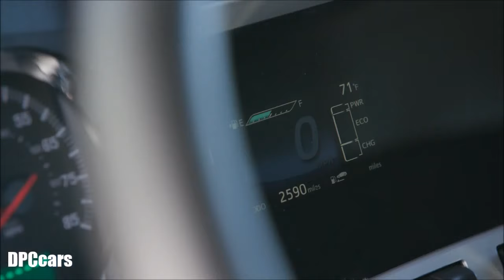Toyota Project Portal Fuel Cell Truck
Picture the 710 Freeway heading south, bumper-to-bumper semis hauling cargo to and from the bustling Ports of Los Angeles and Long Beach. Now imagine those trucks are moving that cargo, quietly, quickly and without producing any emissions.  Toyota is working to make this vision a reality.

Today Toyota Motor North America, Inc. (TMNA) revealed “Project Portal” - a hydrogen fuel cell system designed for heavy duty truck use at the Port of Los Angeles. Announced at a press conference with Port officials and representatives from California Air Resources Board (CARB) and the California Energy Commission (CEC), the zero-emission truck proof of concept will take part in a feasibility study examining the potential of fuel cell technology in heavy duty applications. The study will begin this summer and contribute to the Port’s Clean Air Action Plan, which has dramatically reduced harmful emissions from operations at the Ports of Long Beach and Los Angeles since 2005.

“As they did with the Prius and the Mirai, Toyota is taking a leap into the future of technology. By bringing this heavy duty, zero emission hydrogen fuel cell proof of concept truck to the Port, Toyota has planted a flag that we hope many others will follow,” said Mary D. Nichols, Chair, California Air Resources Board (CARB). “CARB will be following the progress of this feasibility study with interest, as we look to develop the best mix of regulations and incentives to rapidly expand the market for the cleanest, most efficient big trucks to meet the need for dramatic change in the freight sector.”

Project Portal is the next step in Toyota’s effort to broaden the application of zero-emission fuel cell technology that can serve a range of industries. It is a fully functioning heavy duty truck with the power and torque capacity to conduct port drayage operations while emitting nothing but water vapor. Heavy duty vehicles make up a significant percentage of the annual emissions output at the Port of Los Angeles, and the Portal feasibility study may provide another path to further reduce emissions.

“Toyota believes that hydrogen fuel cell technology has tremendous potential to become the powertrain of the future,” said TMNA Executive Vice President Bob Carter. “From creating one of the world’s first mass market fuel cell vehicles, to introducing fuel cell buses in Japan, Toyota is a leader in expanding the use of versatile and scalable zero-emission technology. With Project Portal, we’re proud to help explore the societal benefits of a true zero emission heavy-duty truck platform.”
The Project Portal platform is designed to provide the target performance required to support port drayage operations. The truck generates more than 670 horsepower and 1325 pound feet of torque from two Mirai fuel cell stacks and a 12kWh battery, a relatively small battery to support class 8 load operations. The concept’s gross combined weight capacity is 80,000 lbs., and its estimated driving range is more than 200 miles per fill, under normal drayage operation.

 “The Port of Los Angeles is excited to collaborate with Toyota to explore the feasibility of fuel cell technology for port drayage operations,” said Tony Gioiello, Deputy Executive Director of Port Development, Port of Los Angeles. “Our port and industry stakeholders have demonstrated their leadership in reducing pollution from port-related operations, and we see the potential of Toyota's zero-emission heavy-duty truck technology as another solution to meet the long-term goals of the San Pedro Bay Ports Clean Air Action Plan.”

Project Portal is just one part of Toyota’s ongoing commitment to fuel cell technology and the potential of a hydrogen society. It follows on the company’s continued work to expand California’s hydrogen refueling infrastructure, including the recently announced partnership with Shell to increase the number of hydrogen refueling stations in the state.

“Hydrogen fuel cell vehicles play a role in California’s efforts to achieve greenhouse gas emission reduction goals, improve air quality, and reduce our reliance on fossil fuels,” said Janea A. Scott, Commissioner, California Energy Commission.  “That’s why the California Energy Commission is investing in the refueling infrastructure needed to support adoption of these vehicles. The Commission applauds Toyota for putting this cutting edge technology to use in a heavy-duty freight proof of concept. This demo will show how fuel cells can help support the heavy-duty sector’s efforts to increase efficiency, transition to zero-emission technologies, and increase competitiveness.”